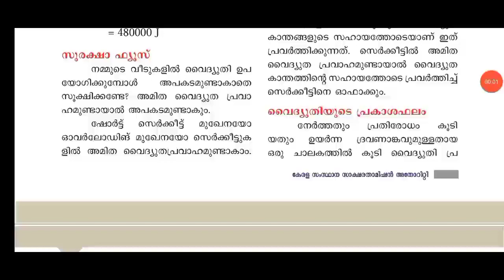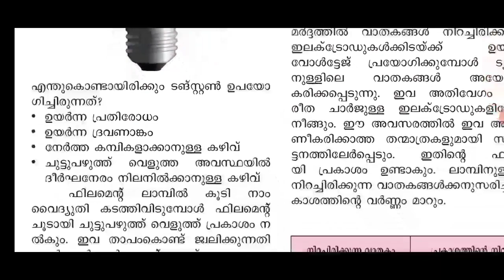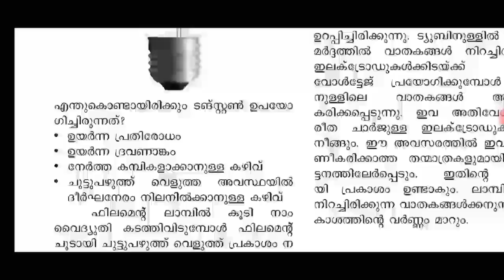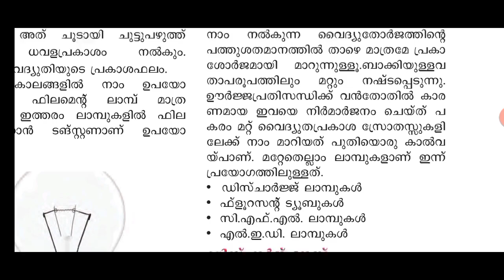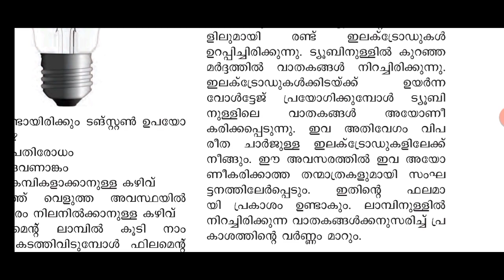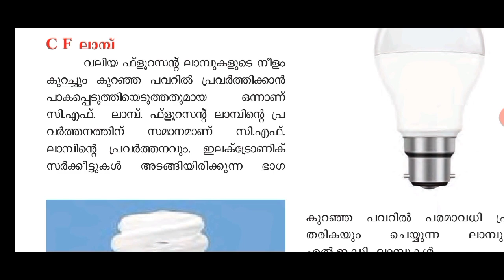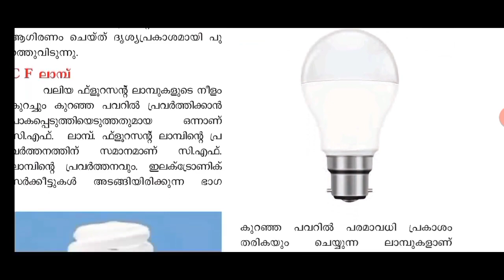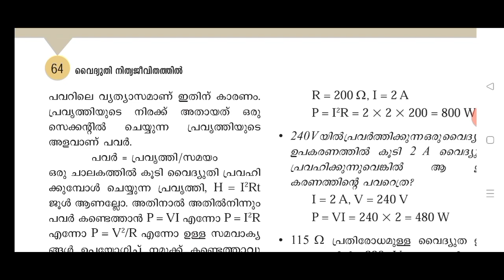പത്താംതരംതുല്യത||kerala10th Equivalency||physics||chapter-4|ഭാഗം 7